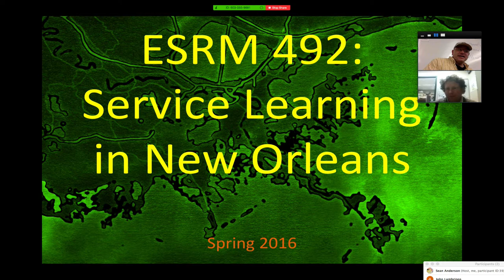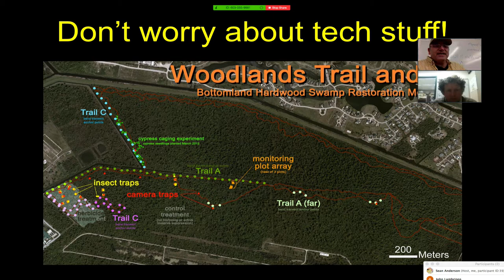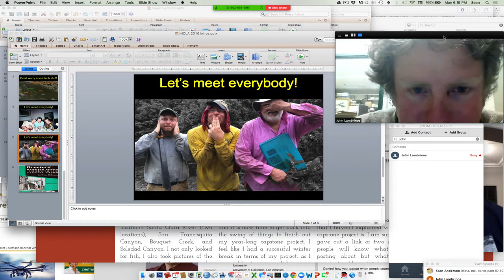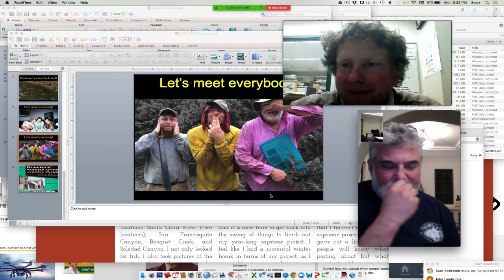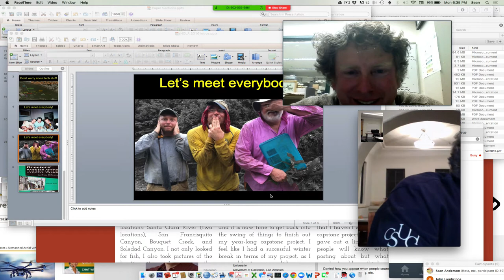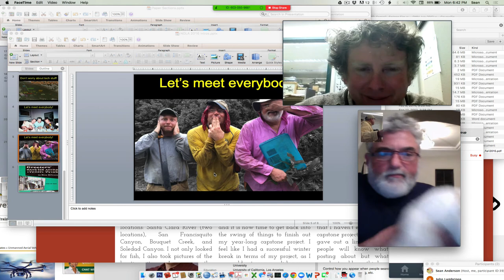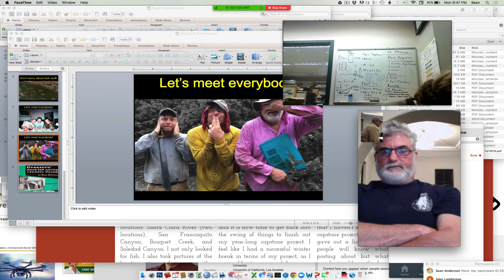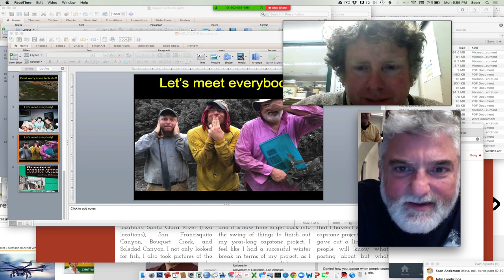New Orleans 2016 Class Introductions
Class Introductions from our first session for our Spring 2016 Service Learning in New Orleans class.  This teleconference is an introduction to everyone from CSUCI, UCLA, and Oregon State University.